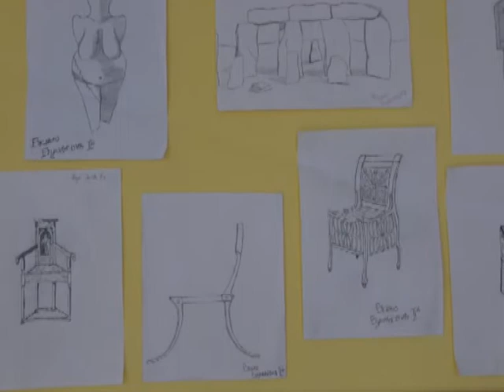Tehnicka skola takmicenja u maju